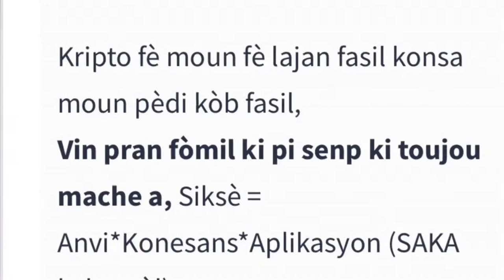TRADING MASTERS and CRYPTO SEMINAR, POTFOLYO MAJIK 2022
Vin Aprann Trade ak Manny!

Envesti Nan Kripto ak Stock Market pa dwe yon maji pou okenn moun ki gen volonte an 2022.
Li ka parèt konplike, men MètGra ak Nèg China pral rann tout bagay fasil pou ou.
Pran plas ou bonè nan Seminè: « PÒTFOLYO MAJIK » la pou pa pèdi chans sa.
Pri a se sèlman $55 pou 2 sesyon: Teyori ak Pratik.

Avètisman: Nou pa Konseye Finansye ki lisansye, tout sa nou di ak fè se pou Edikasyon, yo baze sou opinyon, eksperyans, ak analiz ki fèt nan mache a.

1. Fè Lajan San Fòse

2. MetaMask ak DeFi Senplifye

Clubhouse 2022